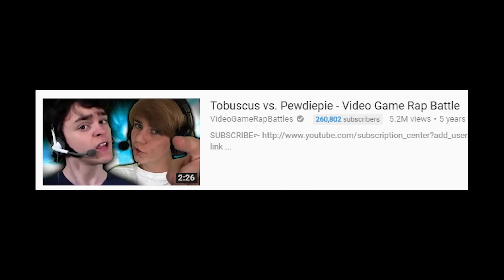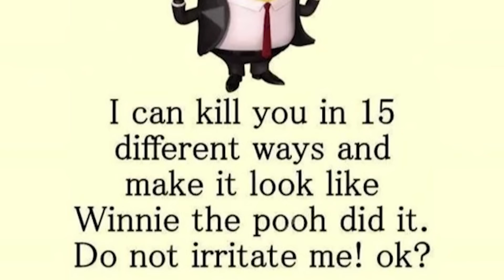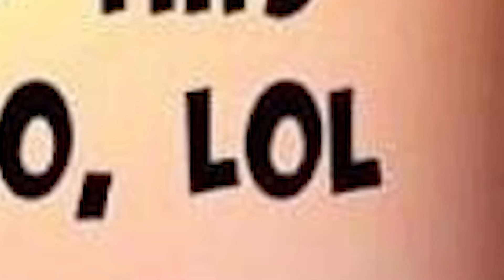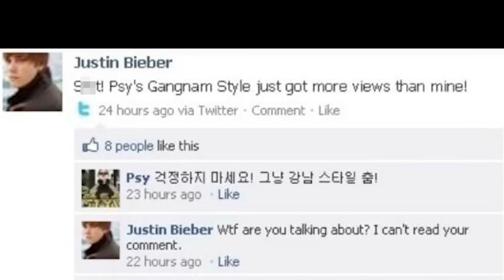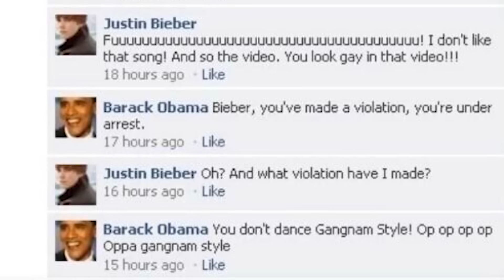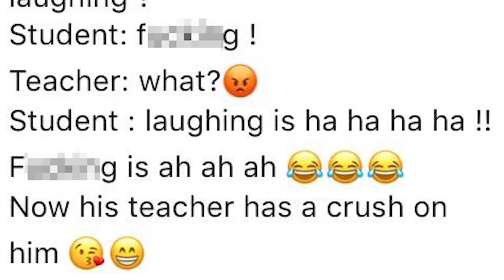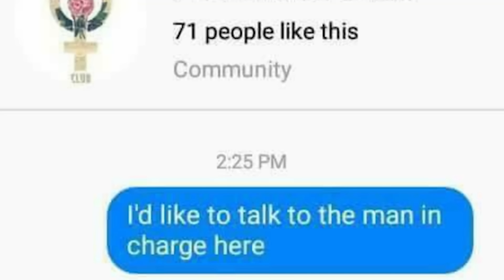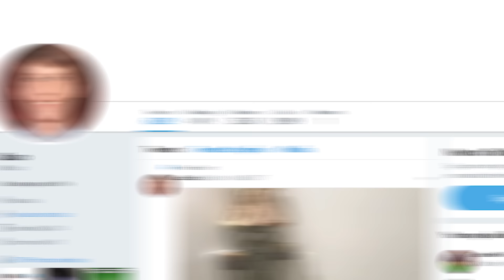r/ComedyCemetery Top Posts | Reddit's Worst "Comedy"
I look at top posts from r/ComedyCemetery, featuring some of the worst "comedy" featured on reddit.

Gorillaz - Kids With Guns (Instrumental)
Warp Room - Crash Bandicoot Warped Music Extended